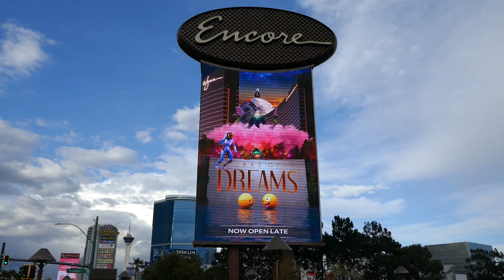David Blaine Marquee Encore Hotel & Casino Las Vegas Strip Las Vegas Nevada USA March 7, 2024